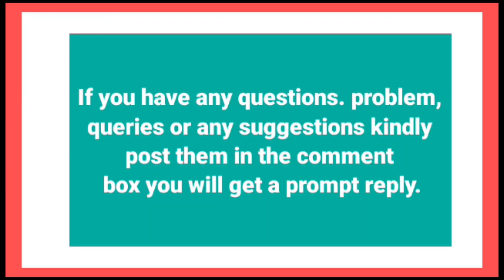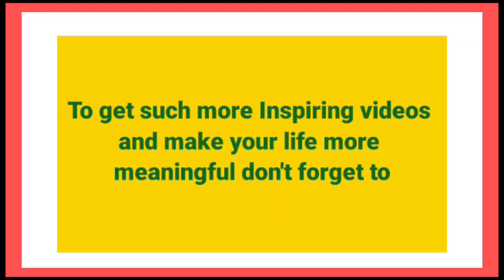4 Method to Remove /Solve Financial Problems |2023 | P.Pu.Pankajbhai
4 Methods to Remove Solve Financial Problems |2023

The first step in removing financial blockages is to identify what is causing the blockage. This could be a limiting belief about money, debt, or a fear of scarcity. In the past, you might have blocked money energy with a negative attitude. Take some time to reflect on your financial situation. Release negative beliefs and emotions: Once you have identified the blockage, it is important to release any negative beliefs or emotions surrounding it. As per the law of nature whatever you blocked, it has to be released. Energy has to be flowing.  This can be done through practices such as prayer with a pure heart, meditation, chanting  Mantras, donating to a good cause, counseling with Sadguru, and seeking financial expert help. Use these techniques to dig deep and understand where these beliefs and emotions originate from, and work on replacing them with affirmations and positive thoughts.
If you have any questions. problem, queries or any suggestions kindly post them in the comment box you will get a prompt reply.

To get more information and join the free training online workshop fill out the Form provided in the  Description box and submit. 👇

Watch Live daily on Aastha TV channel Dharma Sandesh 08:20 am - 08:40 am. Repeat Telecast 11:40 pm - 12:00 midnight.
Now available also on Aastha TV App with up to 7 days catch-up.
Just click.

Current Events/ Upcoming Events:
Paramsukh Total Wellness Gurukul:
Swatantrata Divas, Janmashtami, Paryushan Mahaparva, Aasomaas Navratri Shakti Aradhana Navpad Gyan Sadhana
7 WhatsApp Seva:
2. Senior Citizens' WhatsApp Seva
3. Women and Men WhatsApp Seva
CT. 24X7 Missed Call Counselling Helpline Seva: 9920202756 for Namo jinanam quarterly magazine, audio video CD/ DVD, posters, theme cards, life solutions.
Add PSJVK. Send name and area with reference.
Be a Life Member Today.
Love, Thanks, Blessings.
Namo jinanam